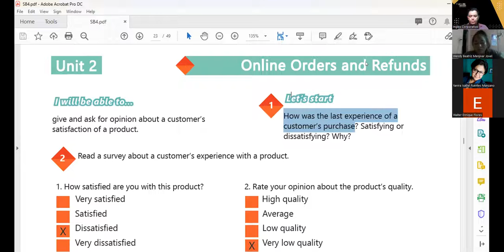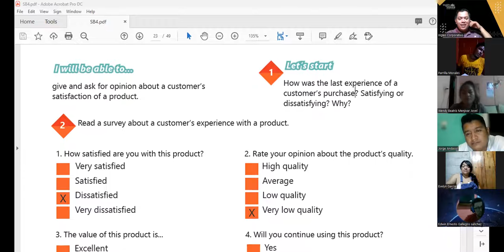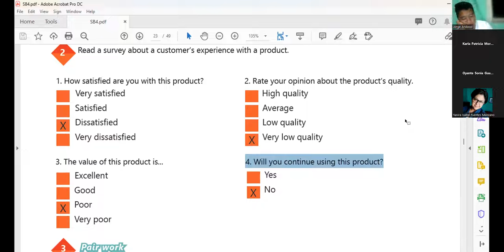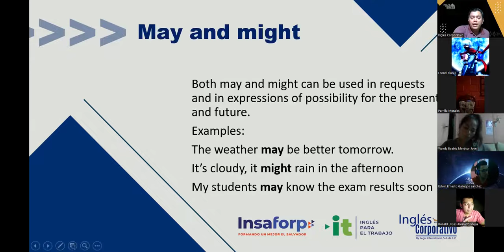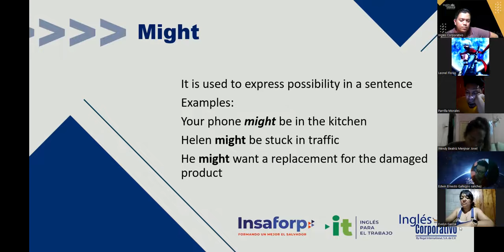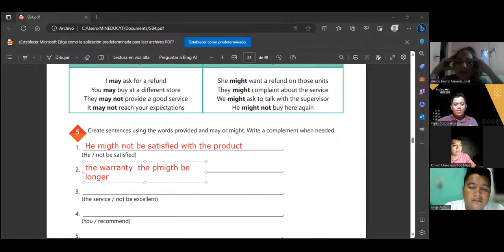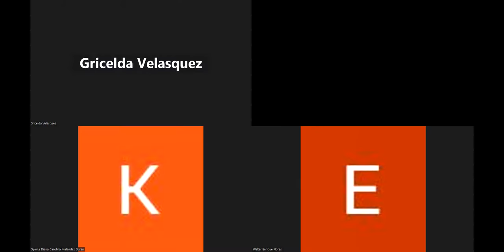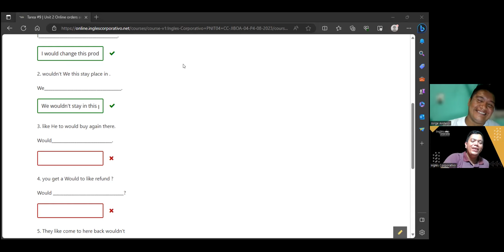Sesion 8 -8-09-2023 -AC29750-0019-2023 -Hernandez -How to use may and might